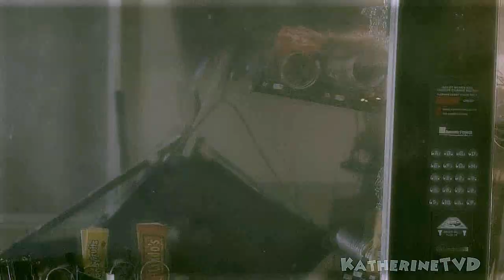Lauren Strucker - Walk through the fire